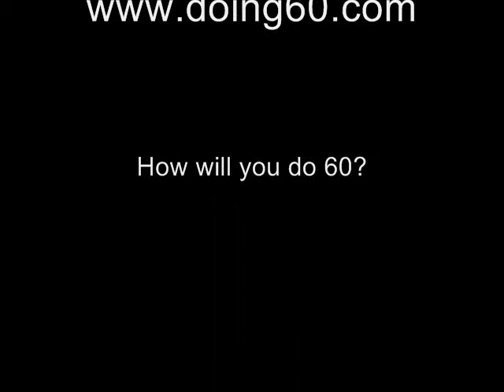Randy Messer One Arm Elbow Lever, FLAG 04/06/14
60 year old Randy Messer, training clips.